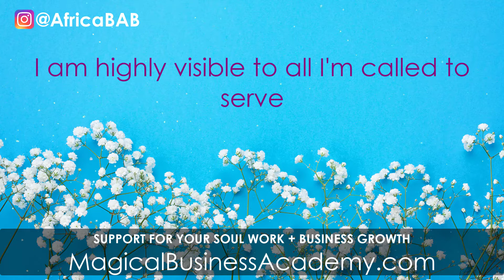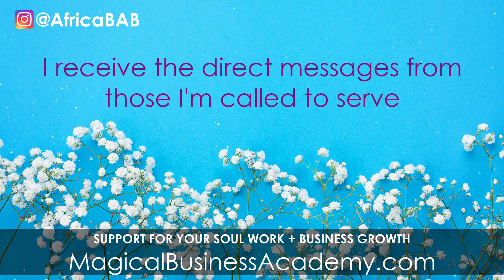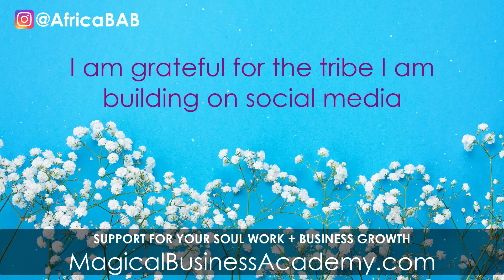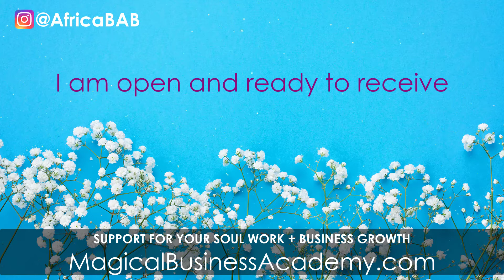[GUIDED MEDITATION] Post on Social Media Confidently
It includes a say-it-with-me mantra.  Alleviate your anxiety/fear of posting on social media.  Come back whenever you are preparing to post on social media.

🤸‍♀️ COME PLAY WITH THE LOVEBUG TRIBE 😍
→ FREE GROUP: Come hang out with the other lovebugs where we discuss business, spirituality, and social justice.

→ BUSINESS GROWTH ELIXIR: Discover why your business isn’t growing like you dreamed it would

→ MAGICAL BUSINESS ACADEMY: Get the practical and spiritual tools you need to start, grow, and scale your business so you can make a deep impact + high profit

🔥 DID THIS MEDITATION RESONATE WITH YOU? 🔥
If so, I am truly thankful.  If you would like to support the making of more FREE CONTENT like this, feel free to donate.

Music used in this video licensed from AudioHero.